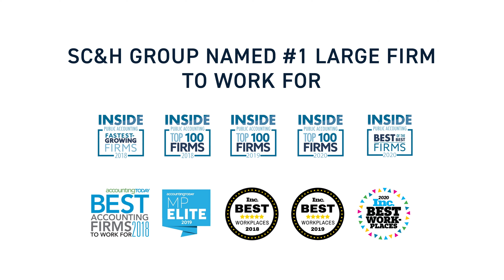SC&H Group Named #1 Large Accounting Firm to Work For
SC&H Group was recently named the #1 large accounting firm to work for. Hear from team members on what makes SC&H different.